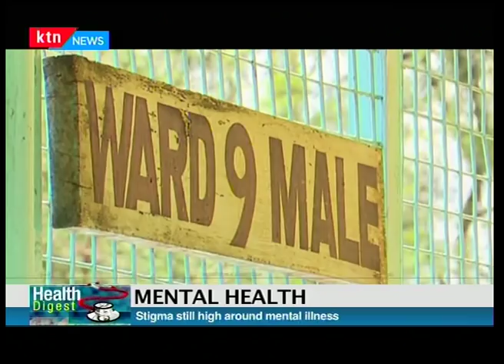How to manage mental illness Part Two | Health Digest